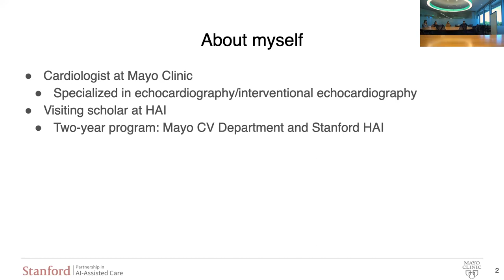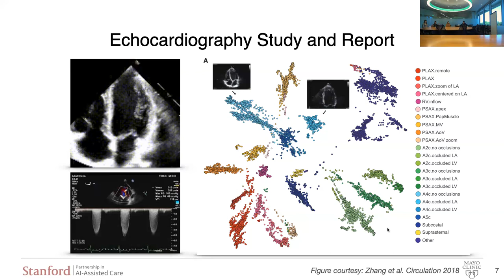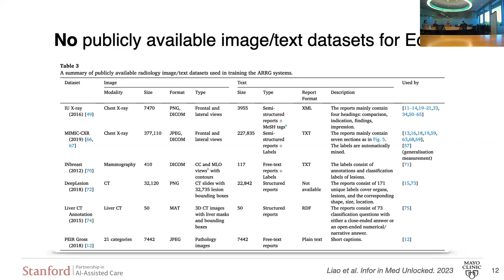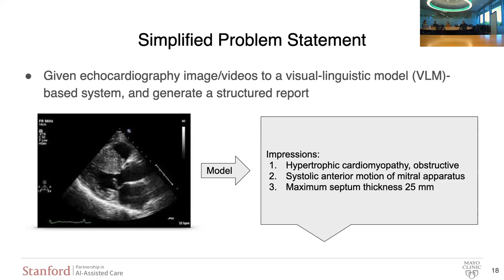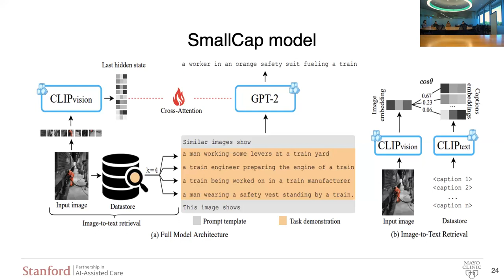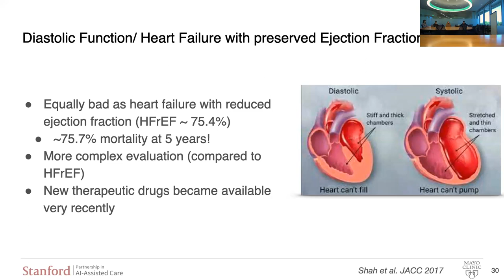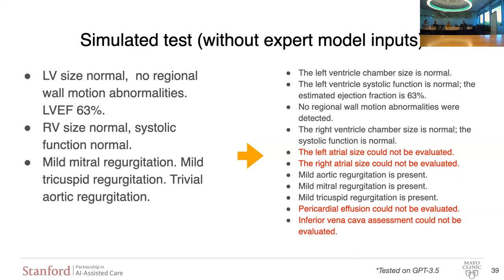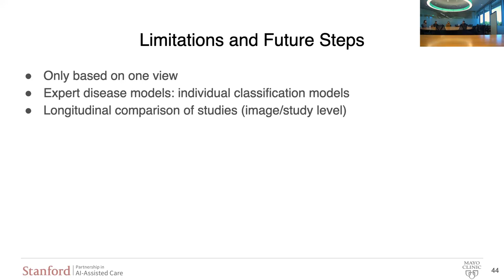Chieh-Ju Chao - Toward AI-enabled Automatic Echocardiography Reporting: Challenges and Solutions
Recorded on June 29, 2023 by the Stanford Center for Artificial Intelligence in Medicine and Imaging.

Abstract:
Automation through Automatic Radiology Report Generation (ARRG) has the potential to enhance patient care by delivering precise and prompt reports. The field of ARRG has experienced significant advancements recently, particularly with the development of visual-linguistic models (VLM). However, similar progress has not been seen in the domain of echocardiography, despite its extensive use in Cardiology. This presentation aims to discuss the existing challenges in constructing an AI-enabled system for automatic echocardiography interpretation and showcase our preliminary efforts in this area.

Speaker:
Chieh-Ju Chao is a cardiologist at Mayo Clinic, and he is currently a visiting scholar at HAI. He is actively engaged in collaborative AI projects between the Mayo Clinic and Stanford HAI, working alongside Ehsan Adeli and Fei-Fei Li. Clinically, Dr. Chao specializes in interventional echocardiography and valvular heart diseases and is devoted to applying AI to echocardiograms to address clinical problems.